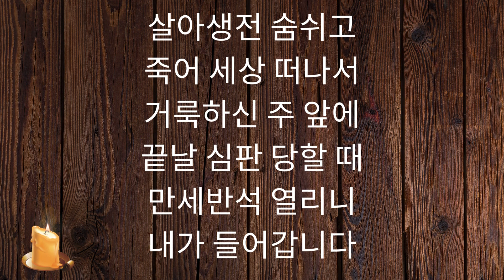만세반석 열리니 | 가사 | 피아노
“기아 오라!”  뉴질랜드에서 안부전해요!